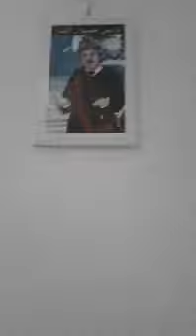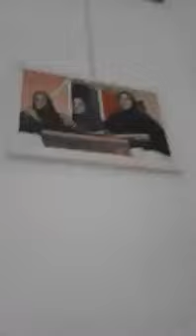fanan tchkili ali amzil madinat tiznit